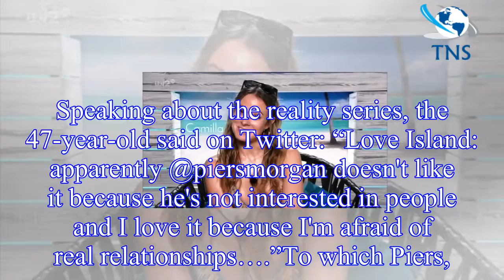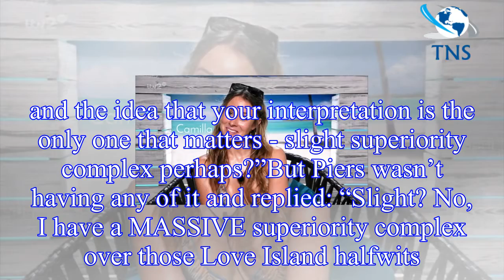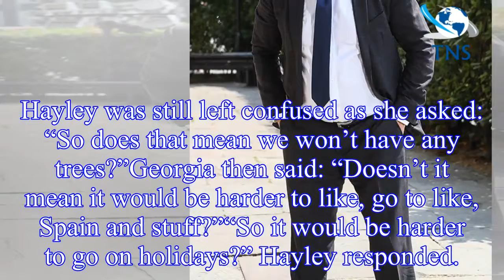Love Island 2018: Contestant lashes out at Piers Morgan on Twitter amid ‘thick’ jibe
Piers Morgan was critical of the ITV2 programme during yesterday’s Good Morning Britain and admitted he refused to watch it.
But after the morning show, Piers’ co-host Susanna Reid revealed she disag